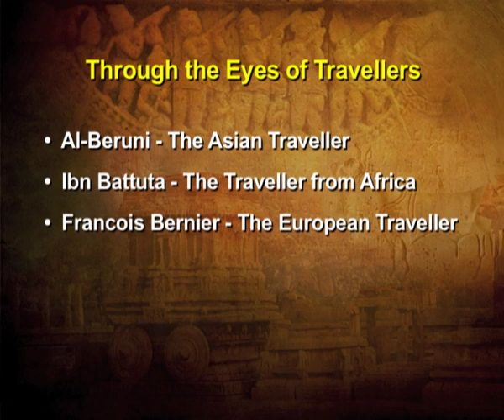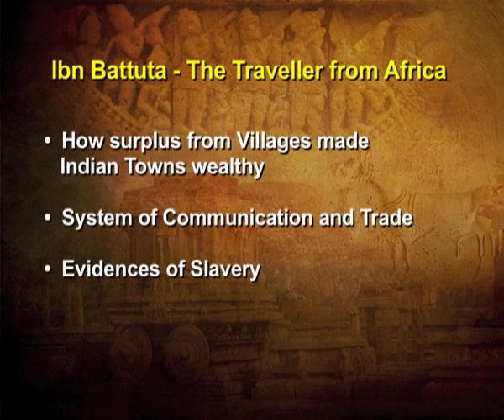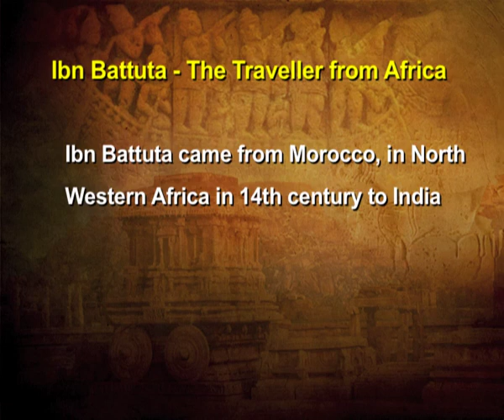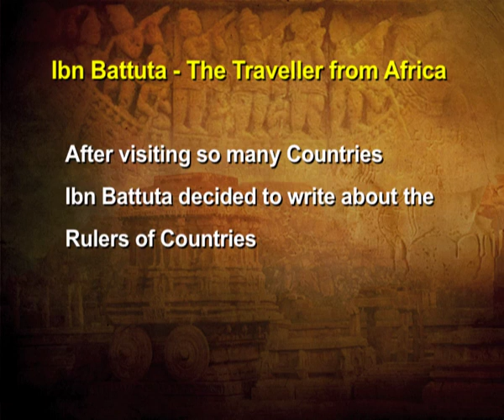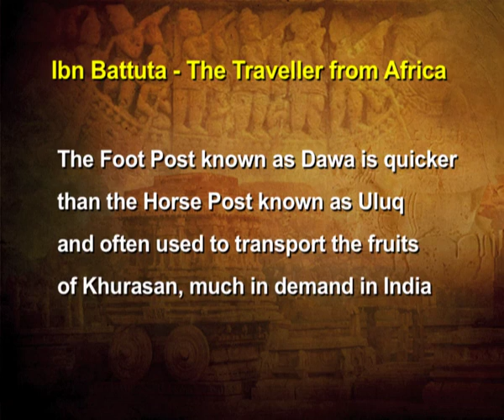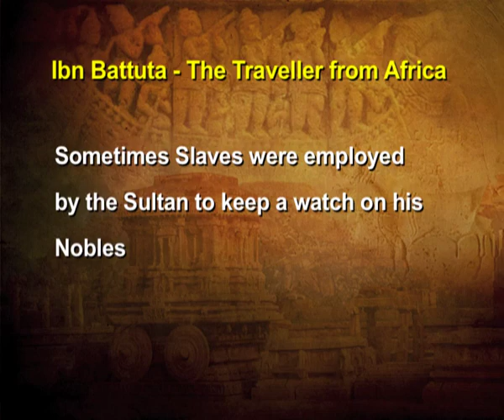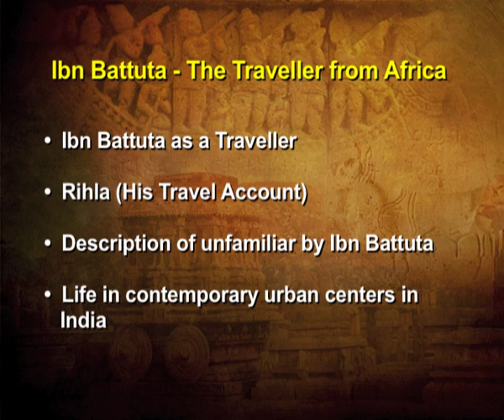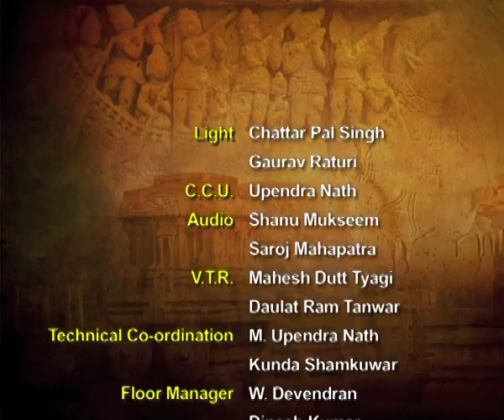Through The Eyes Of Travellers: Ibn Battuta- The Traveller from Africa (Ep-2)"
Subject: History
Course: Class XII